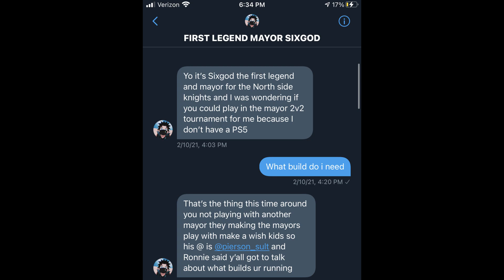Ronnie2k Gave Me Mayor For A Day In NBA 2K21 - I Got Us New Parks They Are Insane!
During NBA 2K21 I made videos on:
- 99 OVERALL ONE DAY NBA 2K21